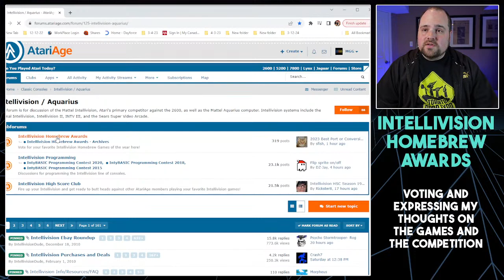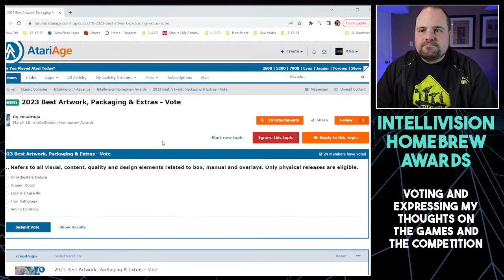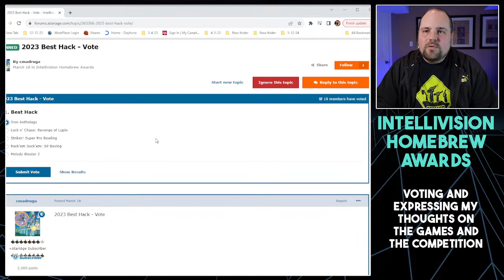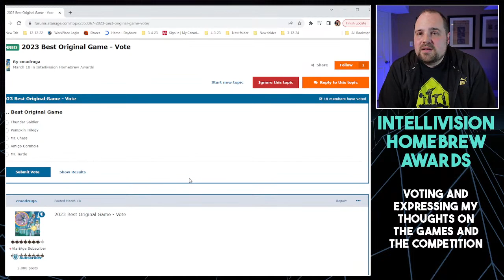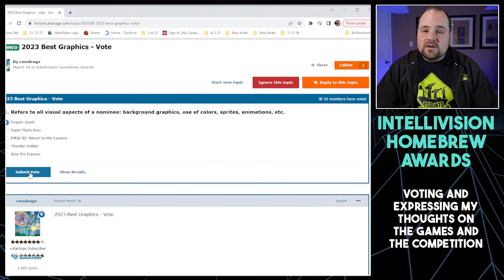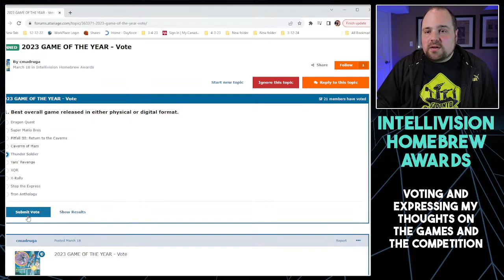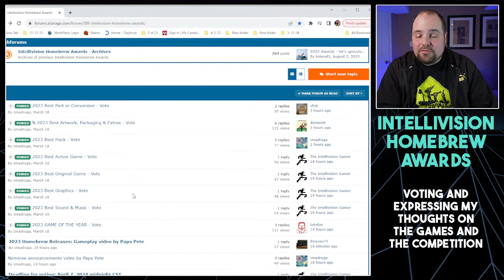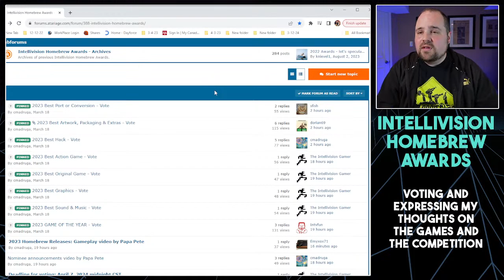2023 INTELLIVISION HOMEBREW AWARDS - Let's Talk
Casting my votes for the 2023 Intellivision Homebrew Awards, talking about the games, talking about the state of the community, and just generally making people upset I'm sure!